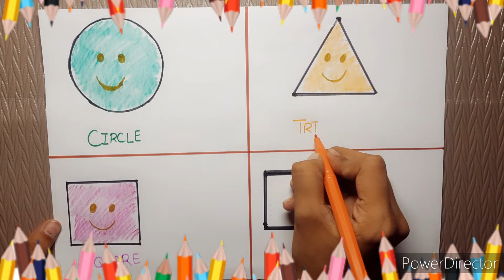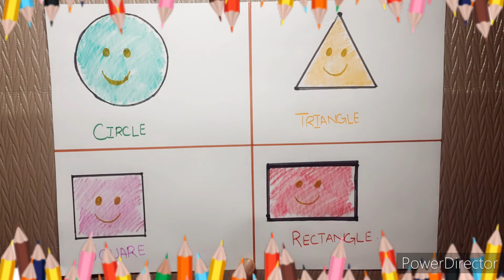Jelly Belly||Shapes name, circle , square, triangle, rectangle abc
Shapes name
square
triangle
circle
rectangle
star
oval

a for apple printable
a for apple ah ah ah
abcdefu
abcdefu lyrics
abcdefghijklmnopqrstuvwxyz
abcd
abcd pediatrics
abcdefg
abcdefu song
abcdefghi love you still
abcdefu clean
abcde
alphabet song
alphabet song youtube
alphabet songs preschool
a se aam in hindi
a se aam tak shabd
a se aam ki matra
a se aam picture
a se aam e se imli
a se aam chart
a se aam tak
a se aha tak matra
a se anar aa se aam batao se anar... A se aam...
Nursery rhymes,
Phonics sound,

Abcd for learning kids,
A for apple, b for bad a apple,
A for apple song for kid's,
A for apple song in Hindi,
A for apple dubbed in Hindi,
A for apple song,
Apple song,
Apple song for preschool learning video,
Abcd rhymes,
A se anar,
Abcd
ABC song,
Hindi varnamala,
Anar,
Abcd,
Phonics song,
Capital,
Hindi varnamala,
Ka se kabutar , ka se khargosh,
 Anar, aam,
 Ka kha ha GHA,
Abcd, abcd,abcd
ABC,
Anar aam imli,
Abcd poem,
Hindi rhymes,
Aa se anar,
A anar,,
Alphabet,
Hindi alphabet learning,
Hindi letter,
Hindi varnamala,
A. B. C. D
Abcd z tak a for apple Hindi varnamala,
abcdefu
abcdefu lyrics
abcdefghijklmnopqrstuvwxyz
abcd
abcd pediatrics
abcdefg
abcdefu song
abcdefu clean
abcde
alphabet song
alphabet song youtube
alphabet songs preschool
a se anar aa se aam batao